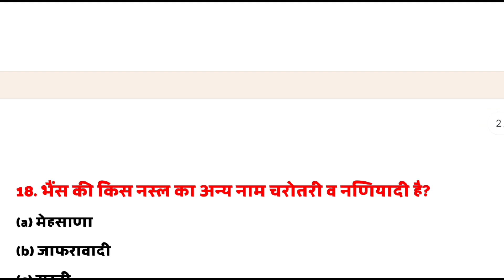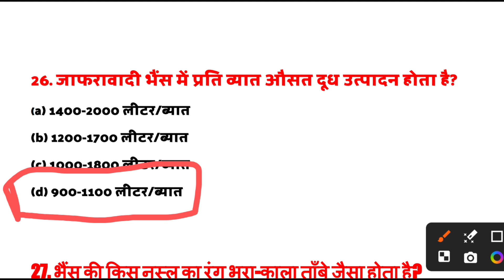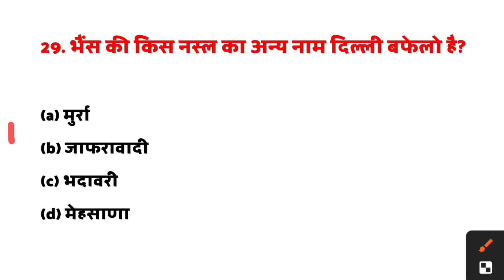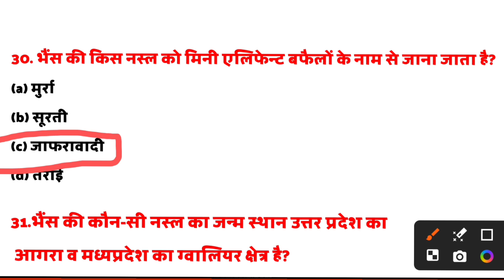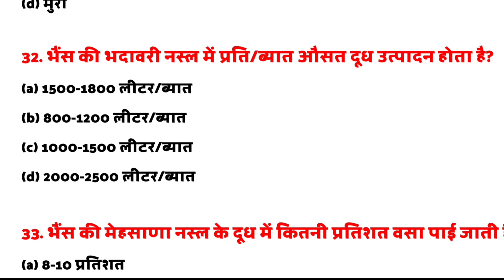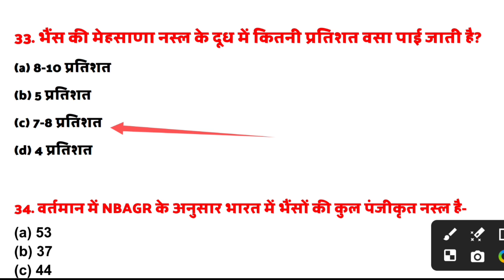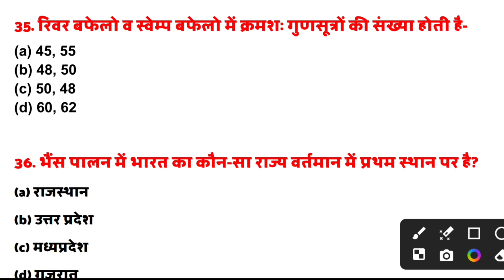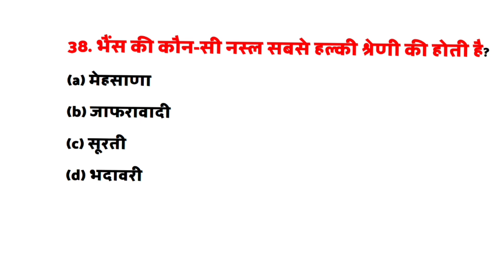भेंसो से संबंधित महत्वपूर्ण प्रश्न // पशु परिचर भर्ती परीक्षा पार्ट 2 // video 6 // पशु परिचर भाग ब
पशु परिचर भर्ती परीक्षा 2023 के महत्वपूर्ण प्रश्न
पशु परिचर।भर्ती
राजस्थान पशु परिचर भर्ती
राजस्थान पशुपालन विभाग भर्ती

भाग (ब) (भारांक 30 प्रतिशत)

प्रश्नों की संख्या: 45

पूर्णांकः 45

पशुपालन से संबंधित निम्न बिन्दुओं का सामान्य ज्ञान जिसमे प्रदेश में पशुओं की प्रमुख देशी नस्लें, कृत्रिम गर्भाधान, बधियाकरण, संकर प्रजनन, दुग्ध दोहन दुग्ध स्रवण काल, स्वच्छ दूध उत्पादन, पशु एवं कुक्कुट प्रबंधन, जैविक अपशिष्टों का निस्तारण, संतुलित पशु आहार, चारा फसलें, चारा / चारागाह विकास, स्वस्थ एवं बीमार पशुओं की पहचान, पशुओं में अंतः एवं बाह्य परजीवी रोग, पशुओं में टीकाकरण, पशुधन प्रसार, भेड़. बकरियों का स्वास्थ्य कलेण्डर, ऊन, मांस, दूध व अंडों का देश व राज्य में उत्पादन व स्थान, प्रति व्यक्ति दूध/मांस/अंडों की उपलब्धता, प्रति पशु दूध की उत्पादकता, ऊन कतरन, भार ढोने वाले पशु, वर्मी कम्पोस्ट खाद, पशुओं के चमड़े एवं हड्डियों का उपयोग, पशुओं की उम्र ज्ञात करना, पॉलीथीन से पशुओं/पर्यावरण को हानि, पशु बीमा, पशु क्रय के समय रखी जाने वाली सावधानियाँ, पशु मेलें, पशुगणना, गौशाला प्रबंधन, साफ सफाई का महत्व, गोबर मूत्र का उचित निष्पादन, पशुधन उत्पादों का विपणन, डेयरी विकास गतिविधियों तथा पशुपालन विभाग की प्रमुख योजनायें आदि का समावेश हो, पर वस्तुपूरक प्रकार के प्रश्न।

पशु परिचर भाग ब
पशु परीचर भाग B
पशु परिचर भर्ती भाग में पशुपालन संबंधित महत्वपूर्ण प्रश्न
पशुपालन से संबंधित
पशु परिचय पेपर पाठ्यक्रम भाग 12 30% प्रश्नों की संख्या 45 से संबंधित बिंदुओं का सामान्य ज्ञान जिसमें देश में पशुओं की
पशुओं की प्रमुख देसी नस्ल कृत्रिम गर्भाधान संकरण संकर प्रजनन दुग्ध दोहन दुग्ध श्रवण  दूध उत्पादन  कुकुट प्रबंधन जैविक अपशिष्ट का निस्तारण संतुलित पशु आहार चार फैसले चार या चारागाह विकास स्वास्थ्य एवं बीमार पशुओं की पहचान पशुओं में अंतर परजीवी रोग पशुओं में टीकाकरण पशुधन प्रसार भेड़ बकरियों का स्वास्थ्य कैलेंडर

pashuparichar pashu parichar
Rajasthan Gk
Rajasthan history class
Rajasthan Gk GS
Rajasthan geography
Rajasthan poltycal
Aamer ka itihaas
Marwar ka itihaas
Aamer history by Rajveer sir
Marwadi history by Rajveer Sir